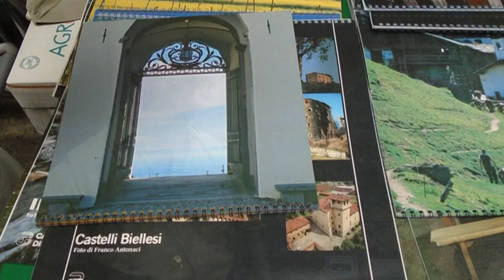MERCATINO DI RIALMOSSO 2019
Ritorna il consueto mercatino tra i viottoli del borgo dell'Alta Valle Cervo.